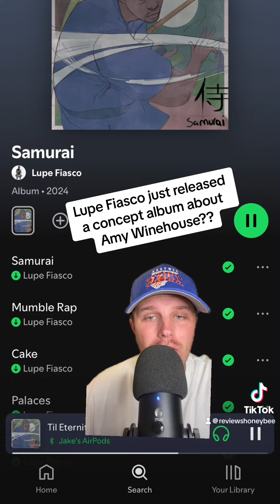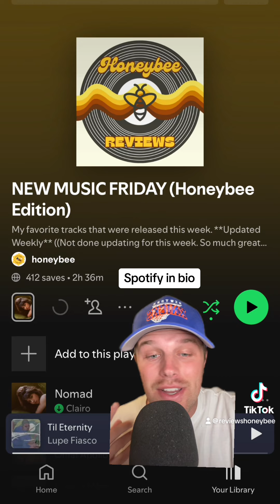Samurai by Lupe Fiasco, REVIEWED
Much more content on tiktok: @reviewshoneybee